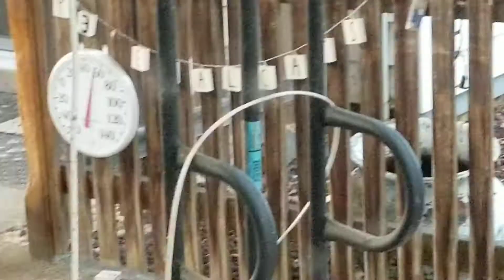This squirrel doesn't mind being filmed at all, how cool is that?!?!? (OFL 1273)